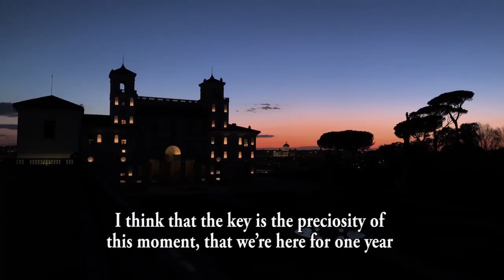Season 3, Episode 27 : Villa Medici with Thomas Lévy-Lasne - Olivier Masmonteil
Discover the Villa Medici with artist resident Thomas Lévy-Lasne.
Découvrez la Villa Médicis à Rome avec l'artiste résident Thomas Lévy-Lasne.